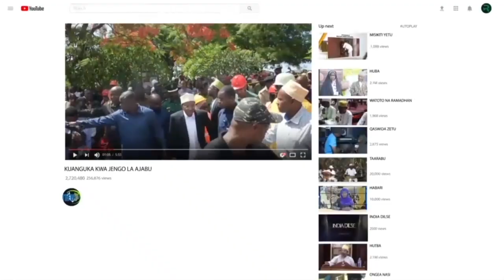MAKAMU WA PILI WA RAIS ZANZIBAR- KUMUWAKILISHA RAIS WA ZANZIBAR- MAULID- MSOLOPA